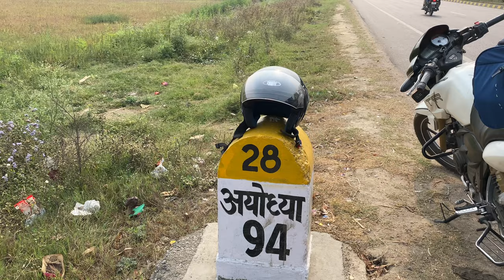Darwan lake & Lucknow to Ambedkar Nagar( my village)